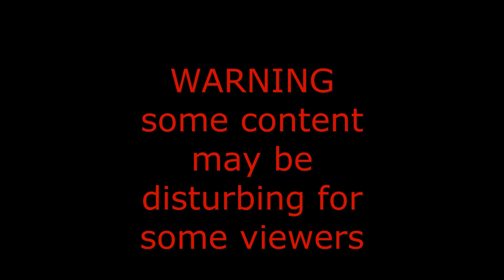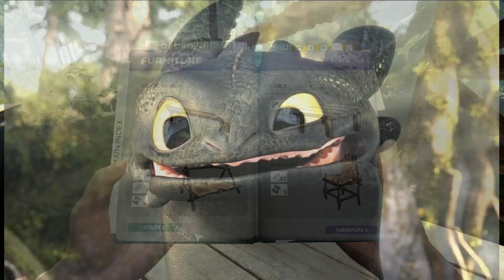THE FOREST ep 1 (Getting started)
Hello everyone! welcome to a new small series on THE FOREST! which i've been playing to do for a bit, and now with the new game SOTF coming soon (which i've been dying to play) I thought now would be a good time!

Thank you Ogama and Pinkins (and chiyoko who watched) for joining!

EXTRA thanks for Ogama who edited this video!